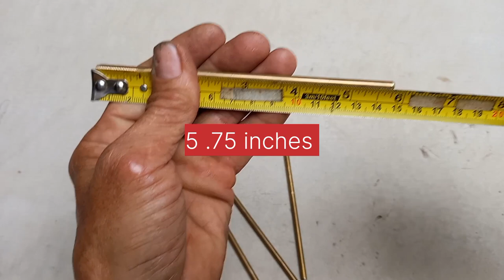DIY, L-ROD DOWSING LONG RANGE GOLD LOCATOR DISMANTLE TYPE VERSION 5